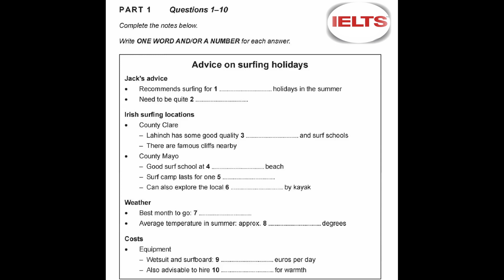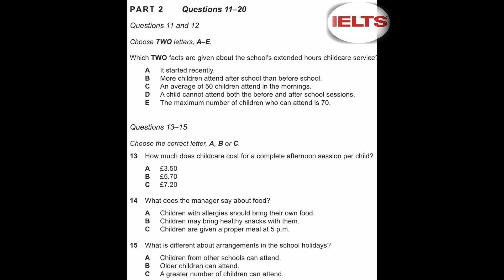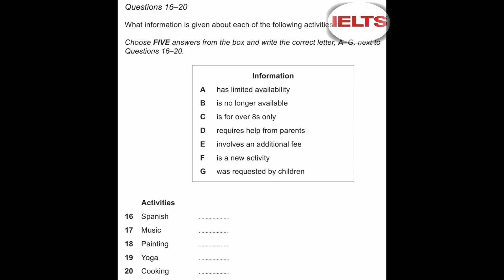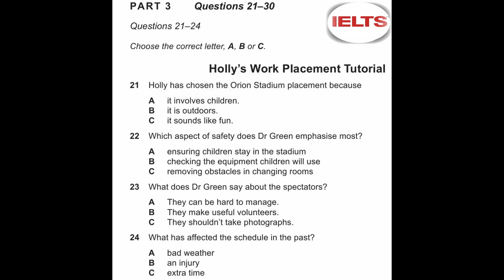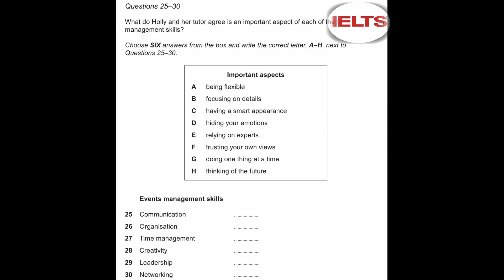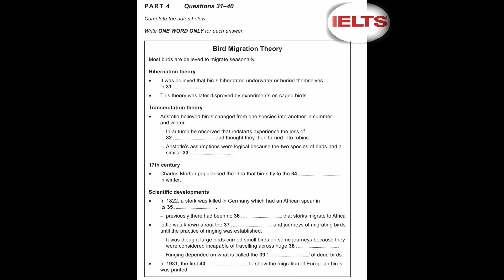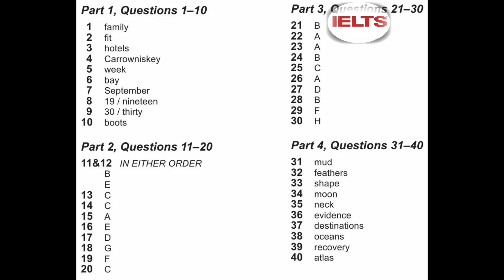IELTS Cambridge listening test with answers |must do it before exam| new